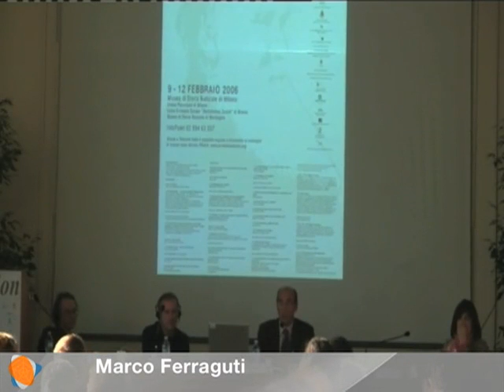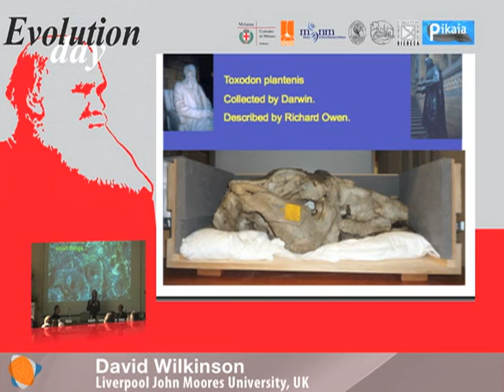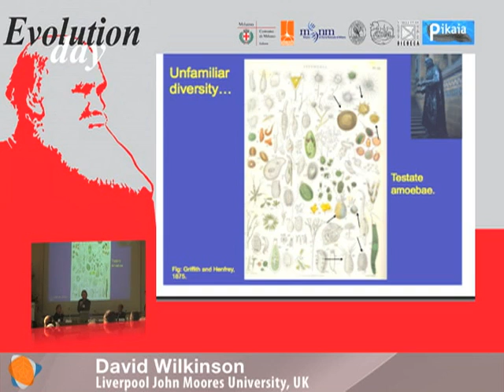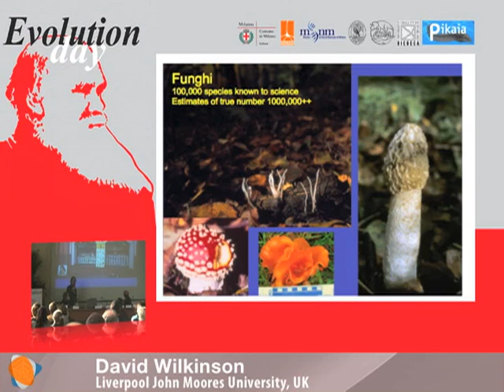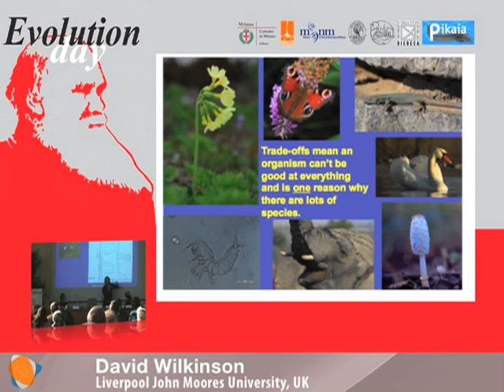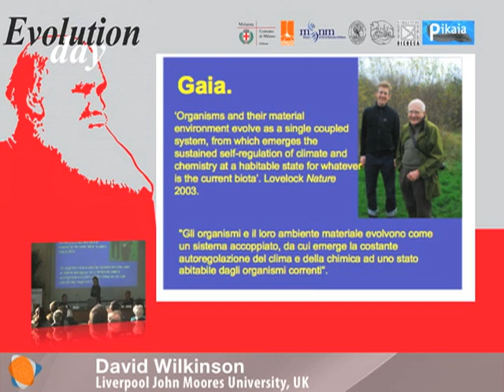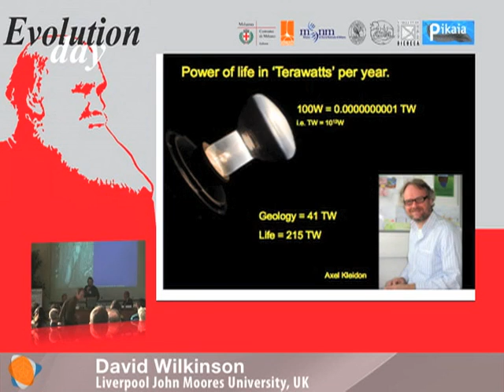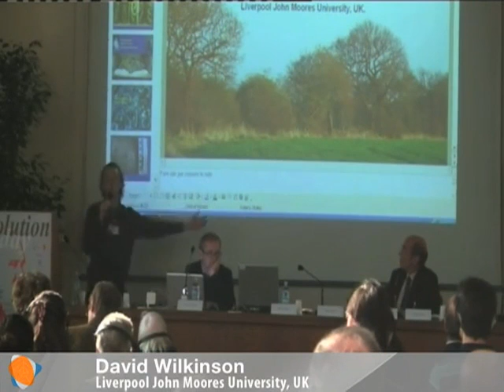David Wilkinson - Ecological evolutionary components of biodiversity - 2010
David Wilkinson (Liverpool John Moores University, UK), "Ecological evolutionary components of biodiversity: unraveling Darwin's entangled bank"
Sessions of Saturday, Nov 24
Evolution Day 2010
Museo di Storia Naturale di Milano